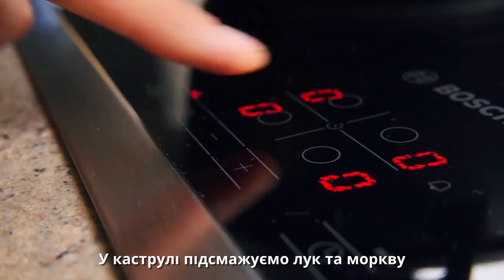Замовляй на FoodFestival: Сир Маасдам 1 кг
🔥 Сир Маасдам 1 кг🔥